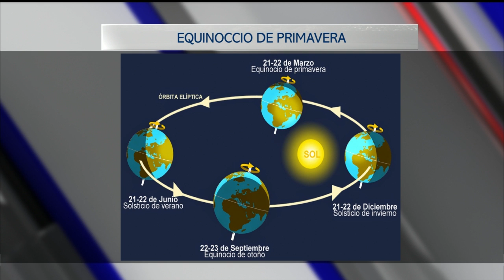Efemérides del 21 de Marzo 2019 por Fernando Correa